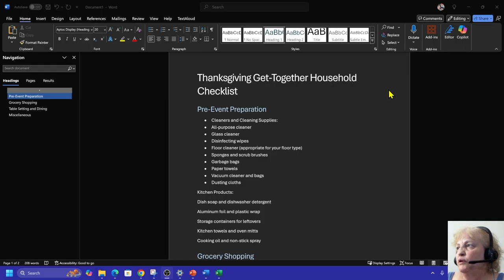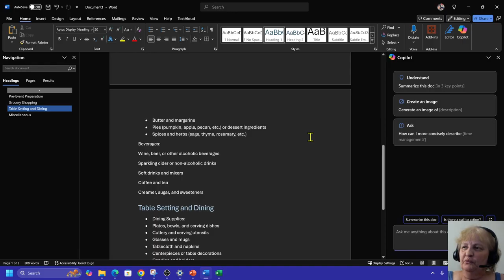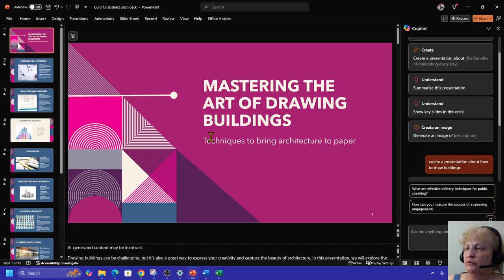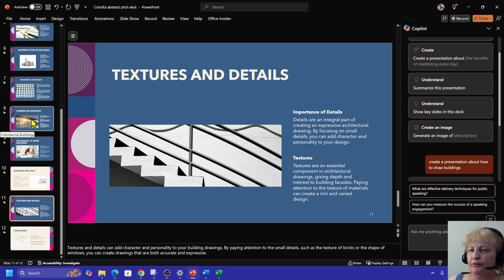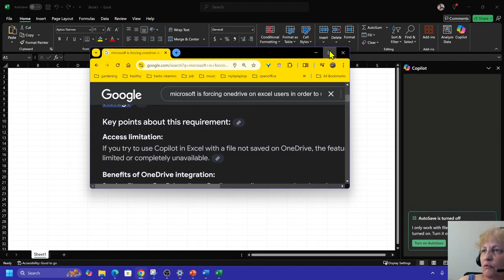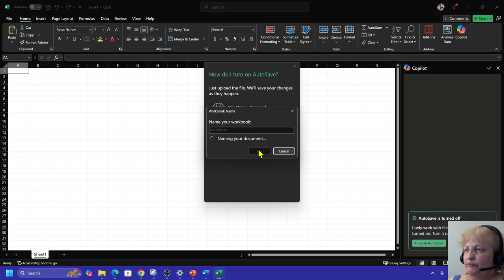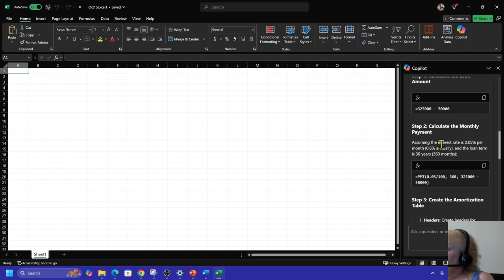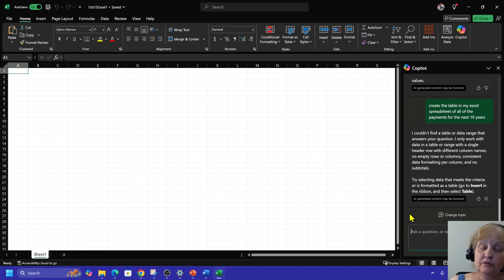Copilot Pro in Microsoft Office 365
I'm sorry I have not uploaded videos lately. I still have breast cancer and was told it will be there for the rest of my life.

This video is about Copilot Pro integrating into Microsoft Office 365.

The analytics shows how long a person watches a video. Thank you to anyone who is kind by watching the video all the way through. I will work on uploading more videos now that I'm more used to handling the cancer. My next treatment is on October 21st. It is most painful right before the treatment time. Everyone go do your cancer screenings and be safe out there.